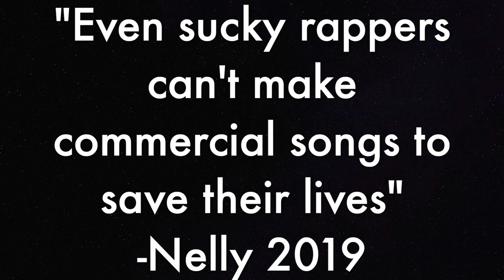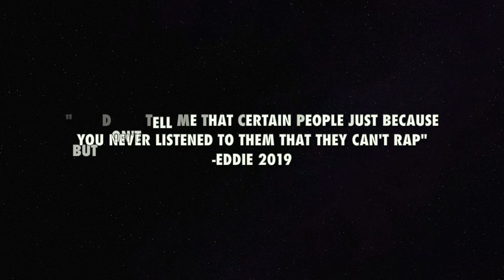UNPOPULAR OPINION PART 2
Thank you for coming to check out the content you didn't ask for. This is the NINETEENTH of many random videos we will be posting to this channel. Please excuse the ratchet quality but keep coming back because it might get better.